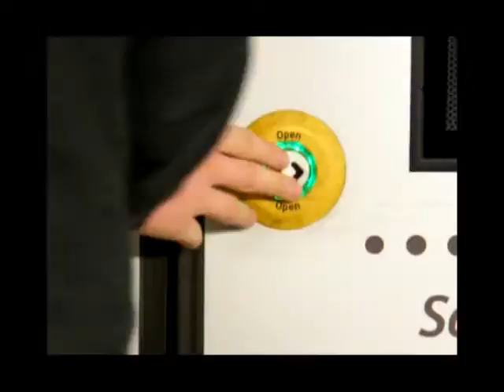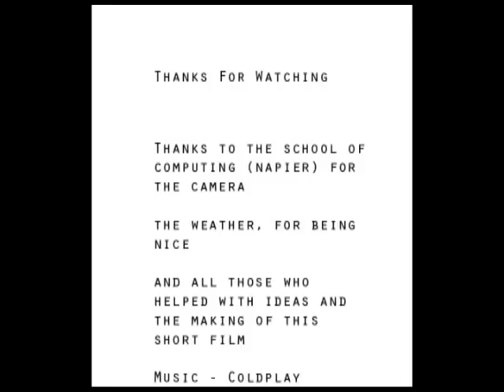myDocumentary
a documentary on the peacefulness of the seaside compared to the city.